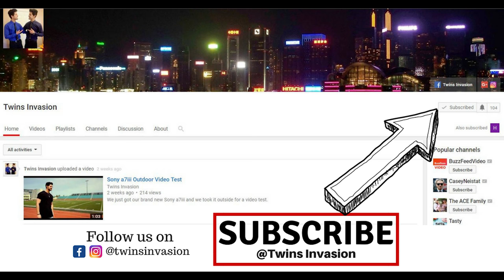Best Pow Wow First Nations Experience Ever | Vlog #2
We went to the Pow Wow Event for the first time in Saskatoon, Saskatchewan, so we wanted to share their culture with you. Pow Wows are celebrations that showcase Indigenous music, dances, dance apparel, food and crafts. Pow Wow is commonly hosted by First Nation communities, Métis and Intuit also participate in contemporary powwows.

Our goal of this channel is to make entertaining, educational and motivational content. We want people to know that anything in this world is possible, which requires a lot of hardwork and dedication.

We are 22 Years old, in the process of becoming an Entrepreneur. We live in Saskatoon, Saskatchewan. Originally, we are from Pakistan and moved to Canada 5 years ago with family. Our plan was to become doctors but after 3 years in Kinesiology undergraduate degree at University of Saskatchewan, we figured this is not what we want to do. We want to make a change in this world and leave the world better than we found it.

Hashim and Ameer are Entrepreneurs and the founder of Elite Marketing Channel, a full-service digital agency in Saskatoon. They are also the owner of Twinzzy Care at Amazon FBA.

We hope you keep up with the content we post on this channel.

Song: Bread and Cheese
Artist: A Tribe Called Red
Album: Nation II Nation
Licensed by: SME, The Orchard Music (on behalf of Red Ink), and 4 Music Rights Societies

Title: Outside
Artist: Ikson
Genre: Dance & Electronic
Mood: Happy